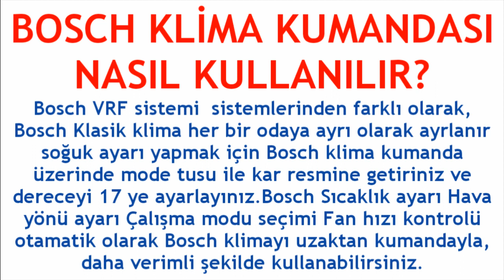Bosch Klima Kumandası Nasıl Kullanılır?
Merhabalar bu videomuzda sizlerle birlikte bosch klima kumandası kullanma nasıl yapılır sorusuna yanıt vermeye çalışıyoruz.İyi Seyirler Dilerim.

bosch klima kumanda ayarı nasıl yapılır
bosch klima kumanda nasıl kullanılır
bosch klima kumanda tuşları ne anlama geliyor